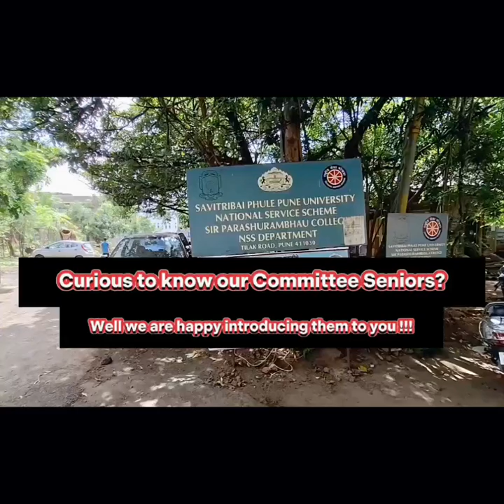Together we'll surely make it a successful and amazing camp!! Let's keep the bond growing🤝😁